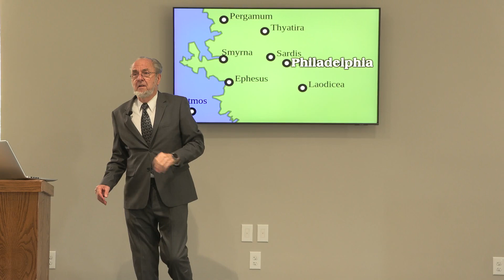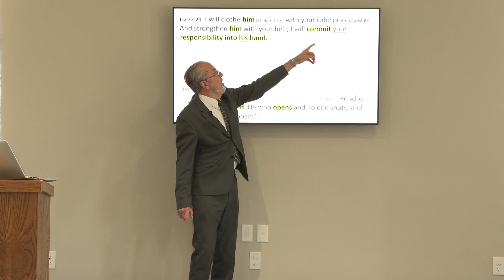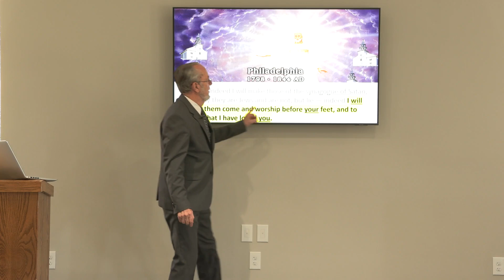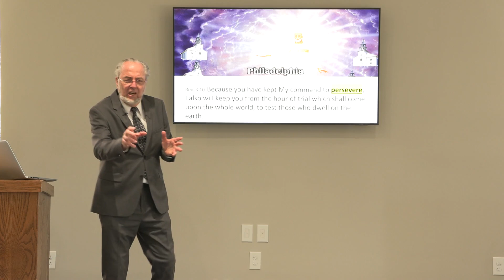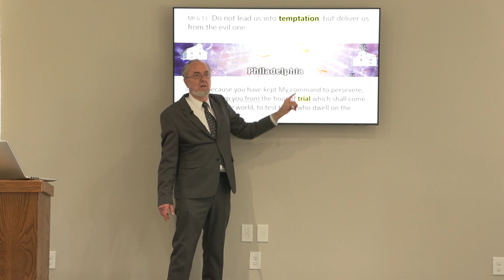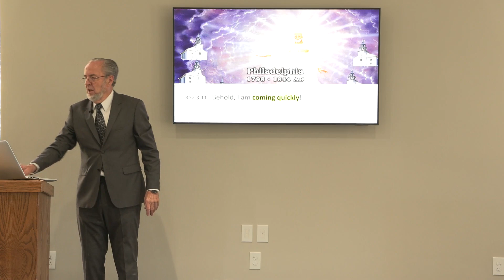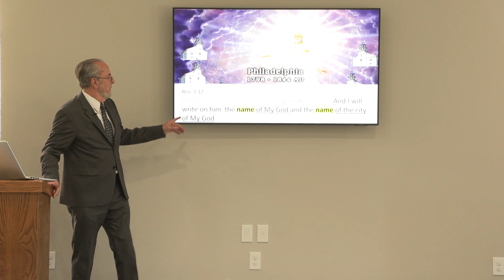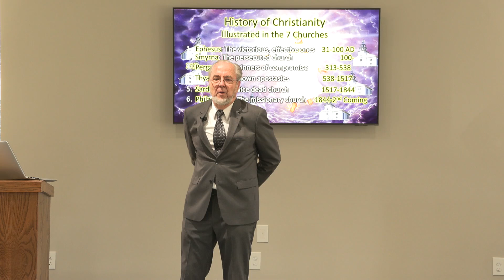Revelation 3 - Philadelphia (Week 06)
Christ's letters to the seven churches continued with retired pastor Dwayne Toppenberg, DMin.